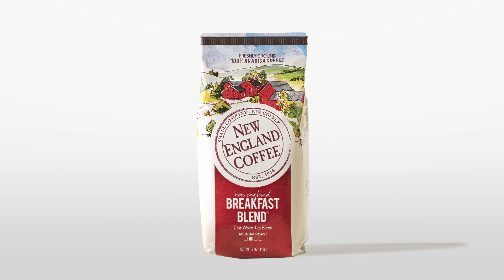GO ICED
GO ICED with all your favorite flavors from New England Coffee.